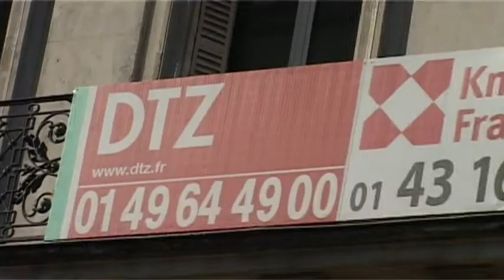Office space at 51 rue le Peletier 75009 Paris